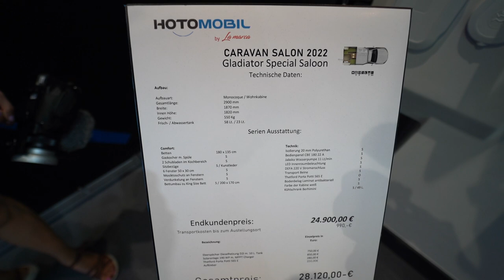Special Saloon pickup camper by HOTOMOBIL new 2023 model